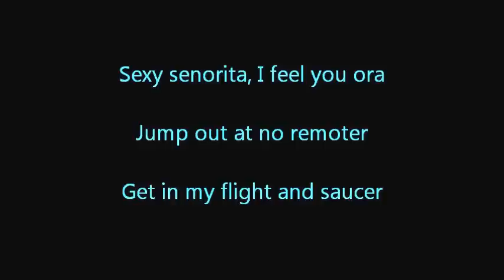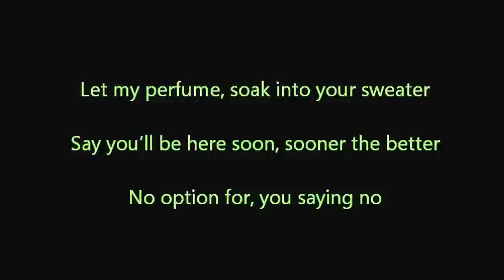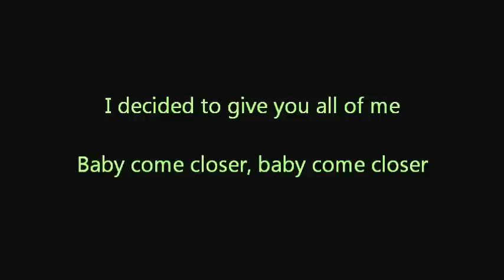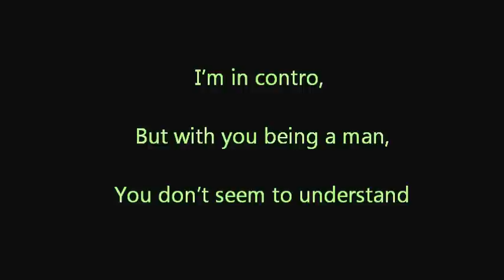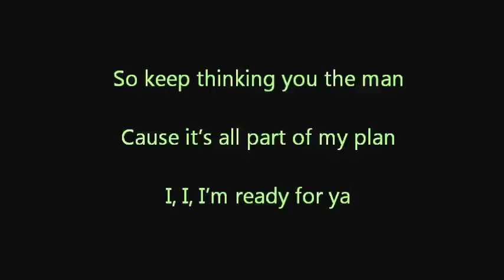Rita Ora ft Tinie Tempah - R.I.P. ( Lyrics )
R.I.P. (feat. Tinie Tempah)
Rita Ora

R.I.P, to the girl you used to see
Her days are over, baby she's over
I decided to give you all of me
Baby come closer, baby come closer

Sexy señorita, I feel you ora
Jump out at no remoter
Get in my flight and saucer
I'll make you call me daddy
Even though you ain't my daughter
Baby I ain't talking books
When I say that I can take you across the borders
I'm young and free, I'm London G
I'm tan and cheek
So they be giving us some try to drink
Slow and steady for me
Go on like a desert for me
And say the words soon as you're ready for me

I'm ready for ya
Hit 'em all, switch it up
Put it on, zip it up
Let my perfume, soak into your sweater
Say you'll be here soon, sooner the better
No option for, you saying no
I run this game, just a play a role
Follow my lead, what you waiting for?
Thought it over and decided tonight is your night

Nothing on, I strut around
I do it big, I shut it down
I wonder if you'll be able to handle me
Mental pictures, no cameras please

(I, I, I'm ready for ya)

Yeah I hear you talking
Don't know who you trying to flatter
Got my mind made up (I, I, I'm ready for ya)
I'm in control, but with you being a man,
You don't seem to understand (I, I, I'm ready for ya)
So keep thinking you the man
Cause it's all part of a plan

Her days are over...